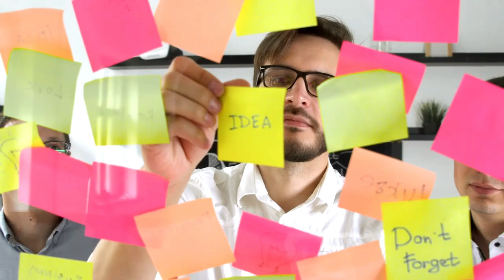Trik agar selalu menang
Secuek atau se enggak peduli apa pun kamu terhadap orang lain, akan ada momen di mana kamu butuh berinteraksi. Terkadang kamu akan dihadapkan pada hal-hal sulit, entah menemui karakter orang yang memang rumit dan nggak bisa berkompromi atau karena kondisi. Nah, di saat-saat seperti ini, kamu bisa mengendalikan pikiranmu atau pun memanipulasi pikiran orang lain dengan trik psikologi yang tepat.